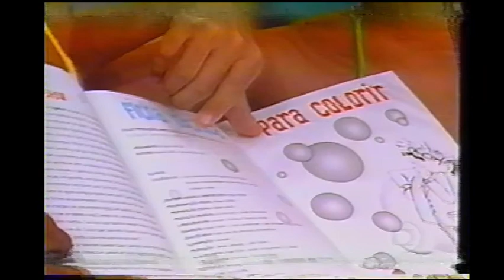Intimirim com HELDER AGOSTINI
Intimirim com HELDER AGOSTINI - FM de Malhação